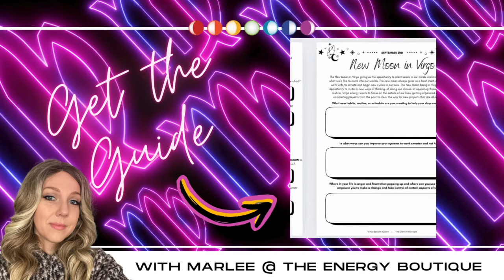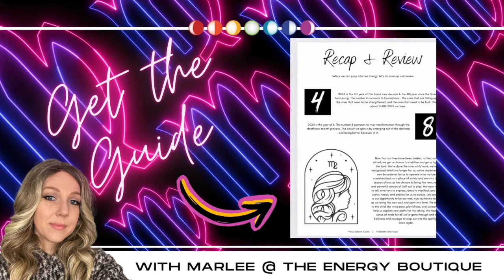SEPTEMBER'S ENERGY FORECAST: MARS IN CANCER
In this Astro Forecast, we cover the aspects that we'll face as Mars makes a move and the energy it may bring.